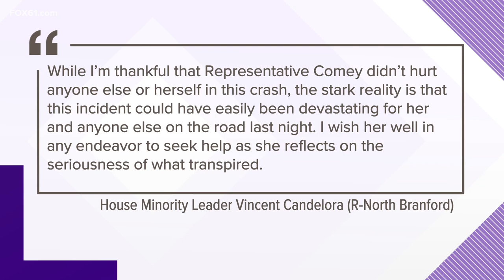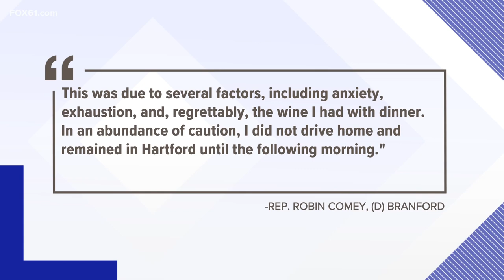Witness of Connecticut Rep. Comey's DUI accident, arrest shares story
State Rep. Robin Comey of Branford was handcuffed by police after a rollover crash on Capitol Avenue in Hartford.

House Democrats confirmed Comey was involved in the crash and was taken into Hartford police custody Thursday evening.

Police sources say she was charged with driving under the influence; however, no official release has been issued by the department with formal charges at this time.